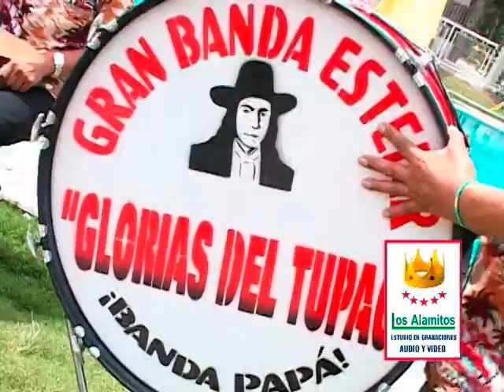GRAN BANDA ESTELAR GLORIAS DEL TÚPAC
MIX VILLAGE PEOPLE